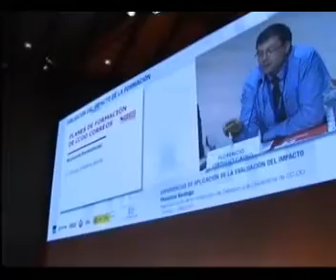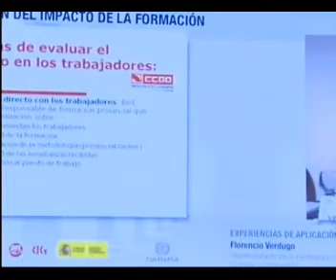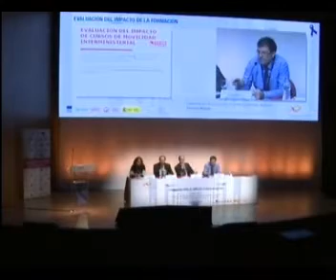Florencio Verdugo Calvo - Formación Sección Sindical CCOO - Correos - Cataluña.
"FORMACIÓN PARA EL EMPLEO: CLAVES DE FUTURO"
2ª Reunión Técnica: "Formación profesional y formación en el empleo: impacto y medidas operativas para fomentar la calidad"
Noviembre 2010